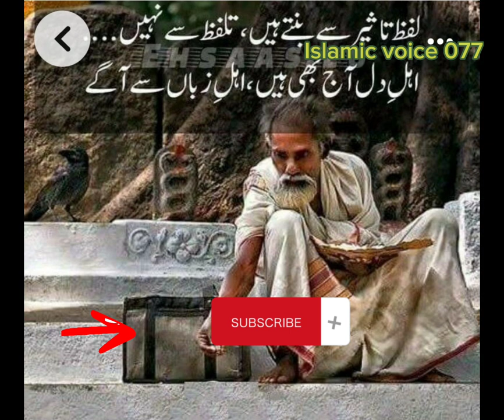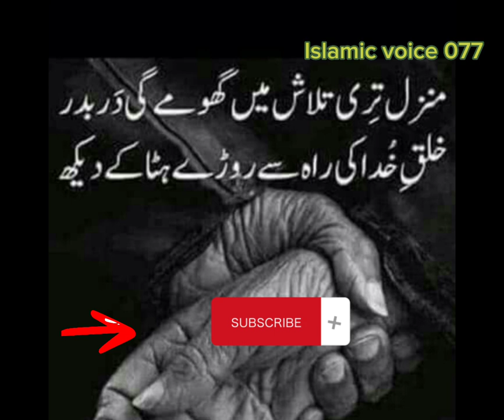Poetry a great feeling of existing.@Quranicreflection077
Assalamualaikum!

I'm a content writer and author, running this channel for spreading islamic knowledge in🕯️ Light of Authentic books, The cahnnel is beneficial for those who are interested in Islamic information, Historical facts, Stories of Prophets, Sahaba and Ahul Bait, Tales and Qoutes.

Note: This is a only islamic youtube channel where you can watch the stories with visual content which will bring you back in history and gives you the deep feel as you are in it